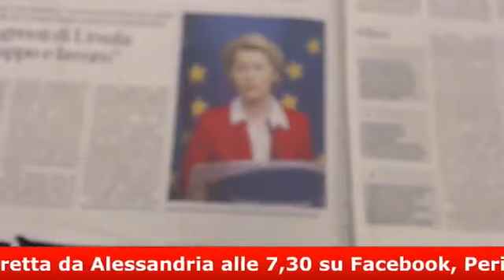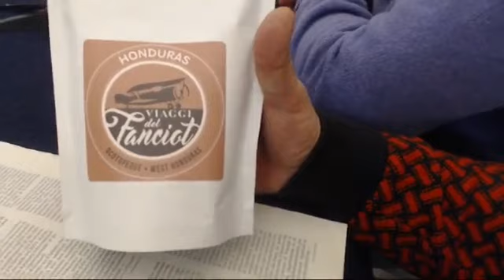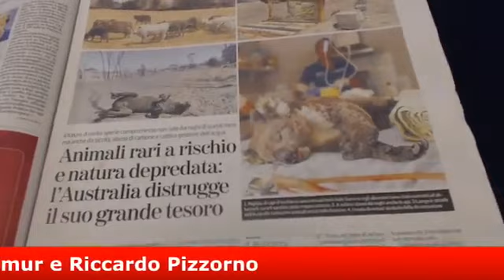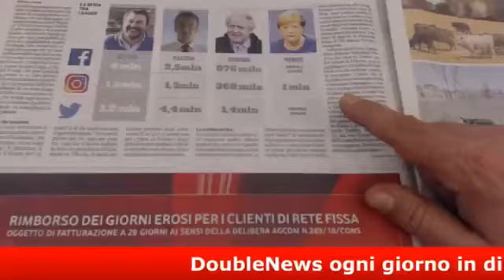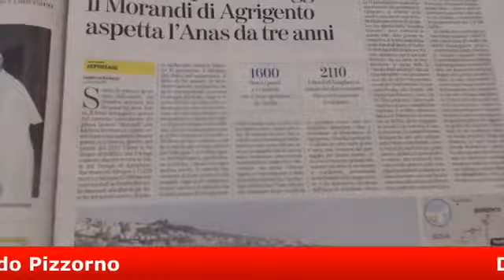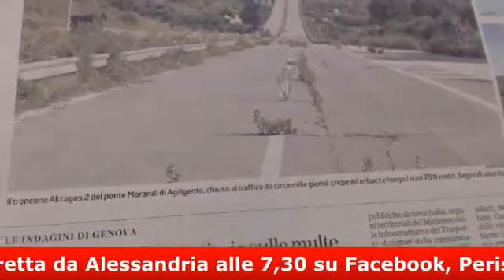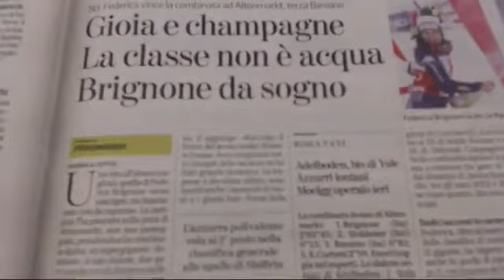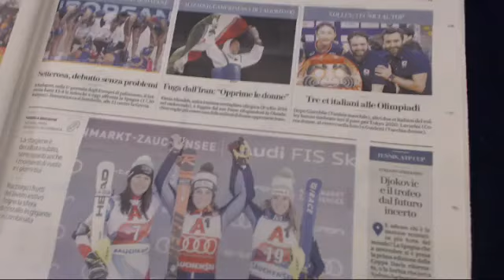DoubleNews, i giornali di carta sul web. Puntata del 13 Gennaio 2020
Le notizie dei giornali presentate e commentate in diretta ogni giorno con Ospiti e protagonisti